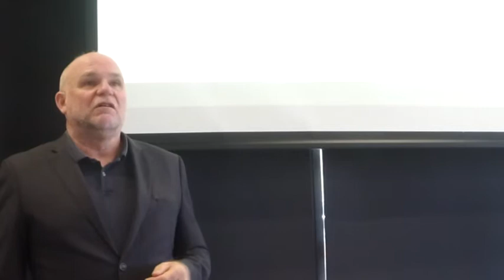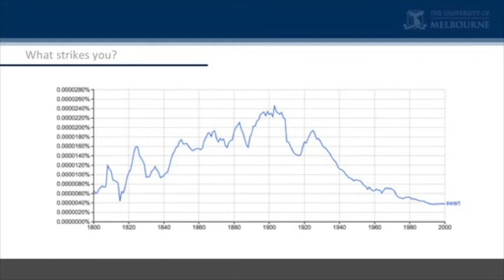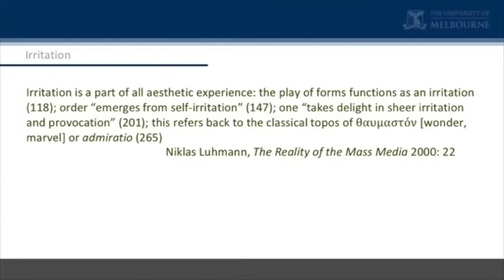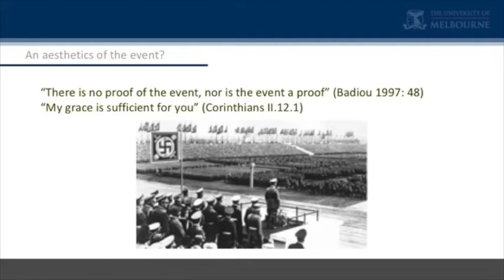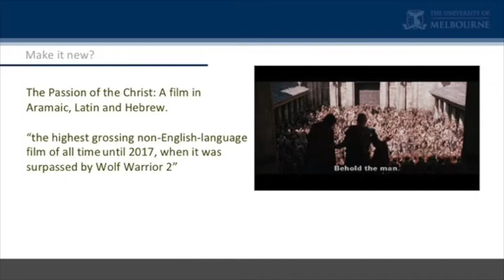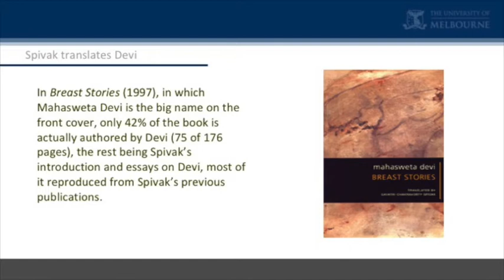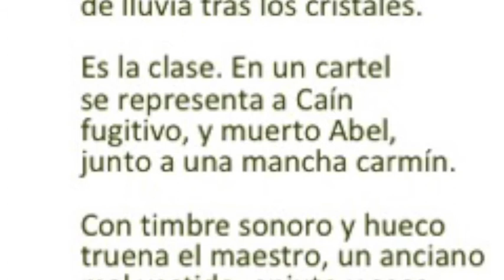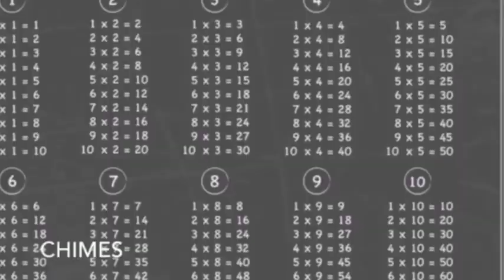Translation as event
A lecture by Anthony Pym at the University of Melbourne on May 24, 2018.